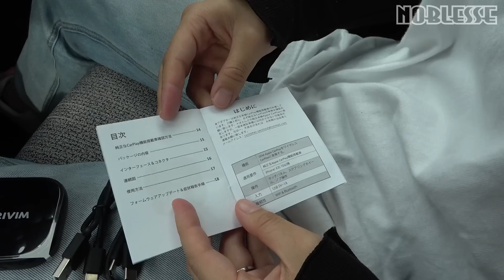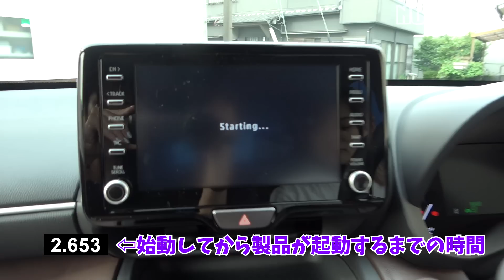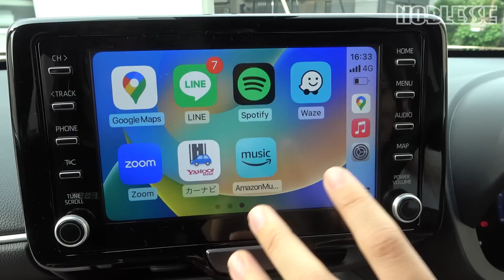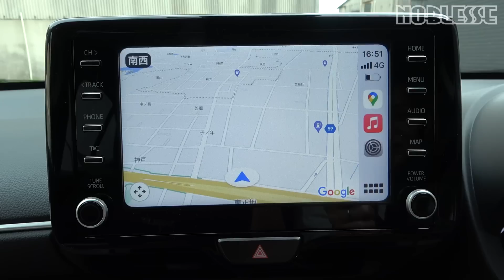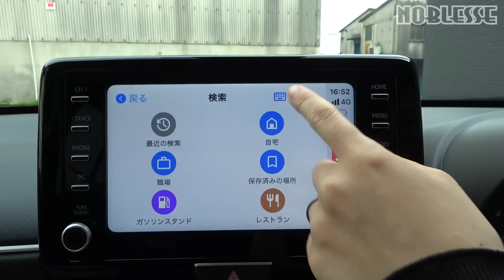【起動最速】AppleCarPlayがワイヤレス化！簡単接続で快適カーライフ｜DRIVIM CarPlayアダプター DR21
iphoneの方必見！アップルカープレイが無線で使用できるようになる製品をご紹介します。
業界最速の起動速度でノンストレス、簡単にペアリングでき解除もシンプルでわかりやすいので
ファミリーカーや営業車など、多くの人が使用する車両にもオススメです！
電話はもちろん、マップや好きな音楽もエンジンをかけるだけ、手間いらずで使用できます。

■商品のご購入はコチラ⇩

本製品は純正な有線のCarPlay標準を搭載している車対応だけです。
ご購入前に、車は純正で有線のCarPlay標準を搭載しているとご確認の程宜しくお願い致します。

■ヤリスクロスのNOBLESSEオリジナルパーツ

【チャプター】
0:00 オープニング
0:10 今回の企画
0:39 開封
1:57 接続方法
3:35 エンジン始動で自動接続、その速さは？
4:36 Apple Car Playについて
5:03 製品のメリット
6:43 無線でマップ使ってみる
10:30 製品の購入について